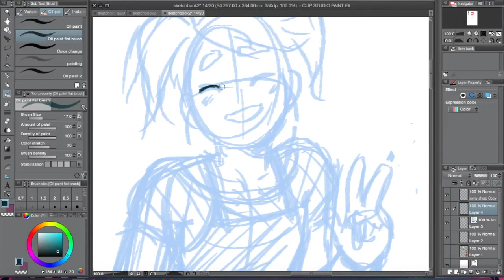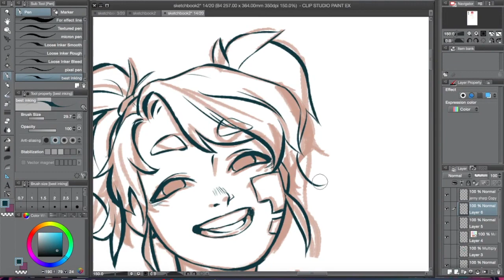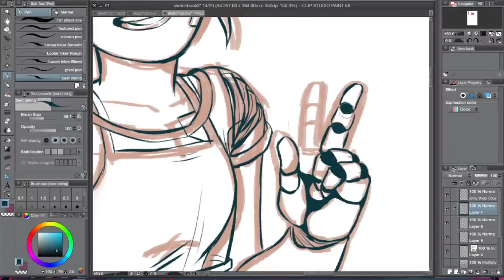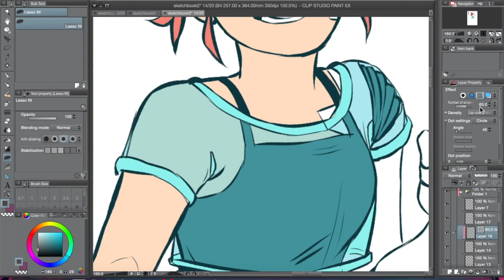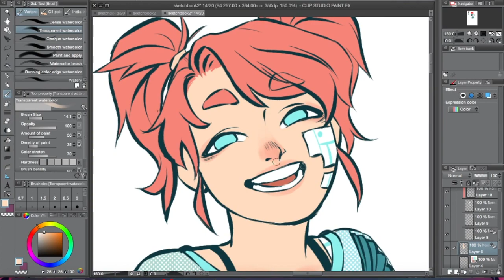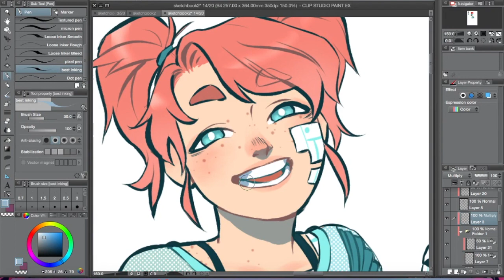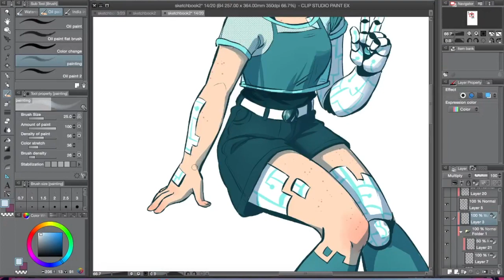MLaaTR - Jenny Wakeman/XJ9 [Speedpaint/Time Lapse] Clip Studio Paint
A redraw of an older drawing of my cyborg!Jenny AU from like 2015/2016. I still really like her design and the AU lol (I put this up on my redbubble! Link below)

Time: ~3 hrs total

Tools:
Clip Studio Paint
OBS
iMovie